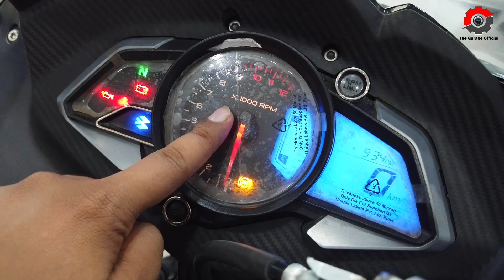Bajaj Pulsar RS 125 - Is It Launching In India - All Honest Details - Price & Launch Date ?